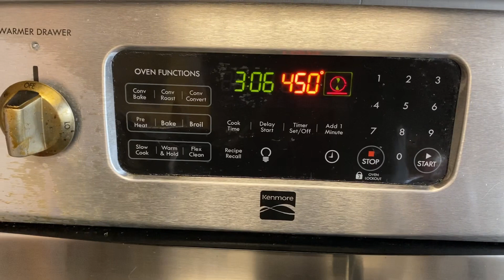正宗蜜汁叉燒 The most popular barbecue pork - Traditional Honey Char Siu [中文字幕 / Eng Sub]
Serving 4 人份量
Pork butt / pork shoulder 3 lb 梅頭豬肉
Five spices 1 tsp 五香粉
ShaoXing wine2 Tbsp 紹興酒
Sugar 1/4 C 砂糖
Brown sugar 1/2 C 黃糖粉
Soy sauce 1 Tbsp 生抽
Hoisin sauce 2 Tbsp 海鮮醬
Maltose 2 Tbsp 麥芽糖
(First soak the whole tub into hot water, it will be easier to remove the maltose
先把麥芽糖連塑膠瓶子浸在熱水裏幾分鐘，這樣會比較容易拿出來）
Hot water 2 Tbsp 熱水
Honey Tbsp 蜜糖
Minced shallot 1 Tbsp 紅蔥頭
Salt 1 tsp or as needed 鹽一茶匙或適量